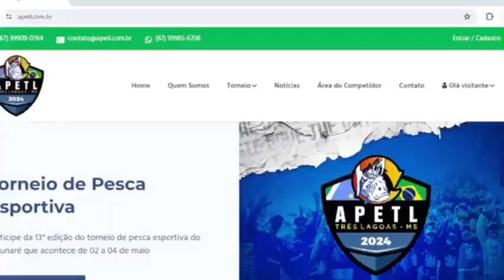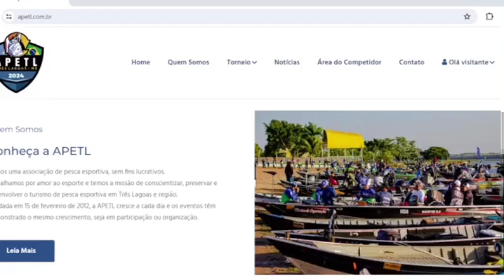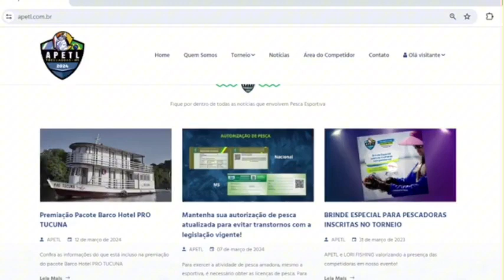APETL promove 13° Torneio de Pesca Esportiva de Três Lagoas